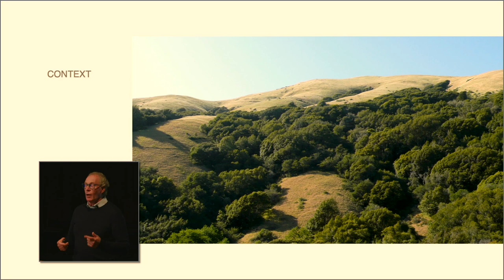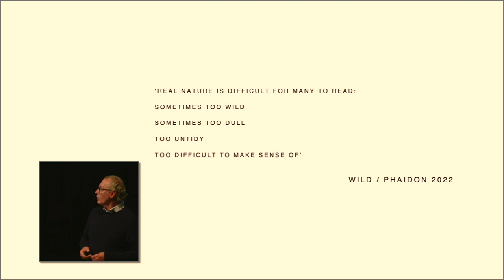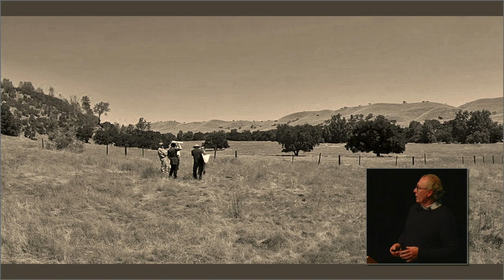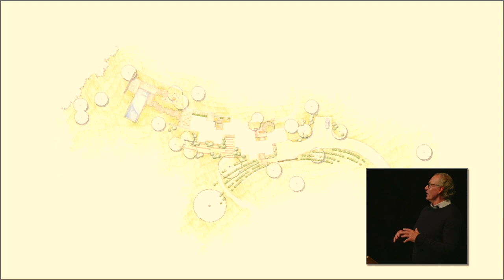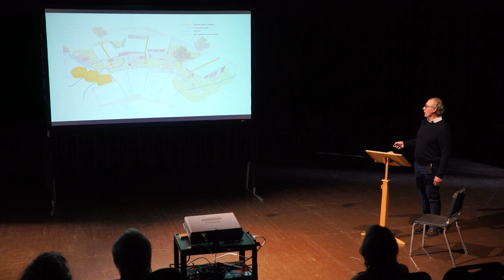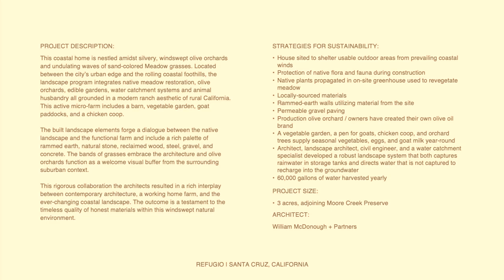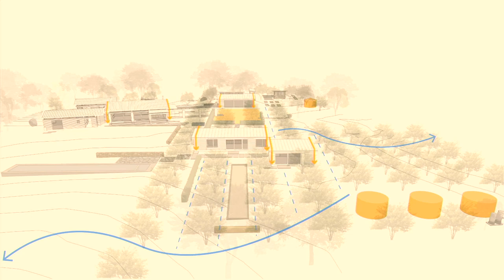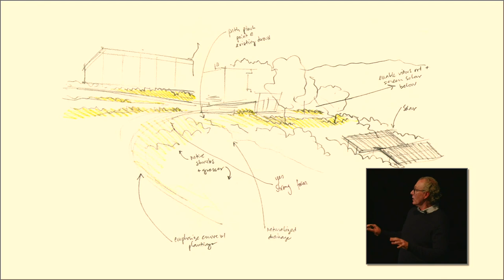2022 Arts & Architecture Lecture Series: Building in the Open Landscape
Looking at Successful Transitions from Built to Natural Environment